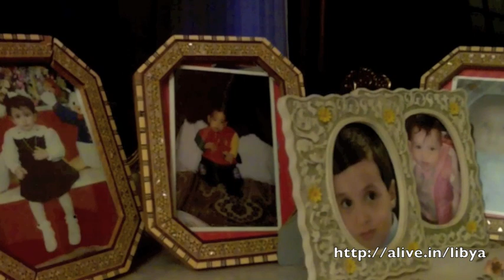The Family of Mohamed Nabous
Mohamed Nabous was one of the first people to get pictures out of Benghazi and the founder of what's now known as "Libya Alhurra" (Free Libya) TV station. Mohamed has became one of the well-known figures of resistance since the early days of the revolution. Through all the threats he continued showing the world what was happening in Libya. Though Mohamed sacrificed his life for freedom, his wife carries on the torch. Alive in Libya talked to Mohamed's mother and wife to get a glimpse into the life of one of the symbols of the Libyan revolution.